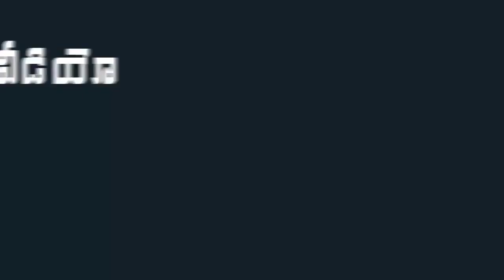Bigg Boss Season 4 Telugu Contestant Abhjieet Real Life | Bigg Boss Contestant Abhjieet Family